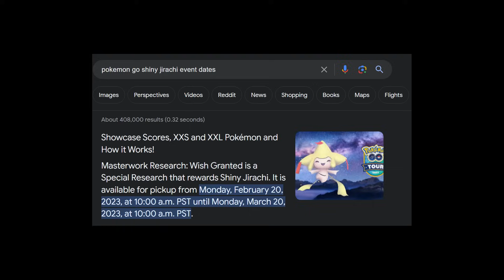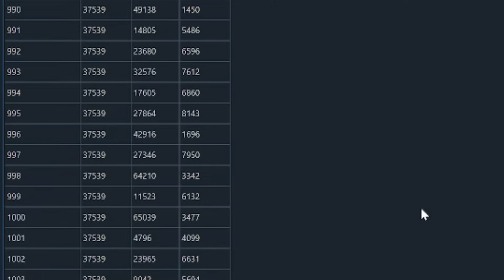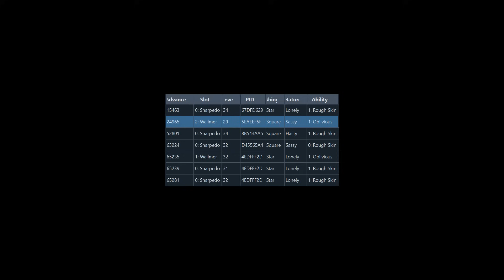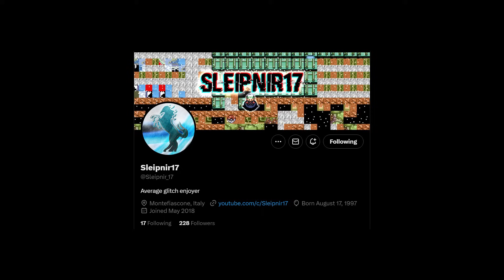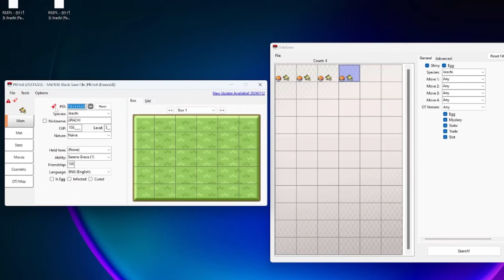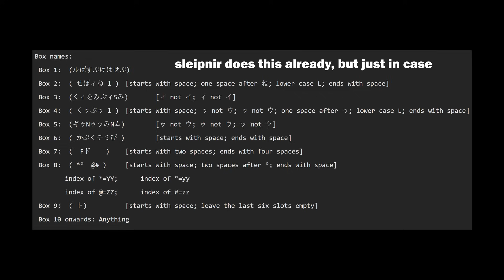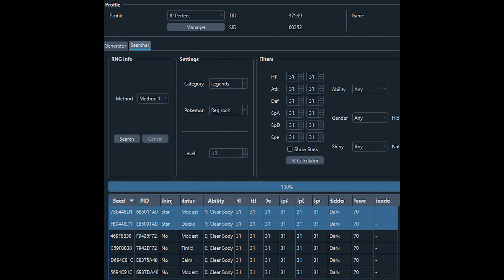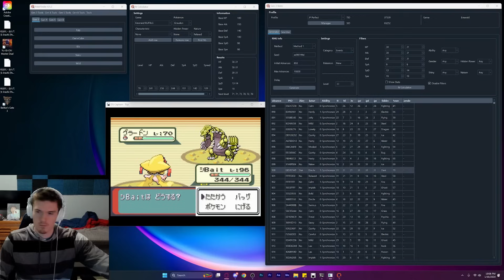These Shiny Pokemon are Critically Endangered.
Some shiny pokemon are tied to specific methods in the older generations of pokemon games. Today, these methods are in danger, as 3DS online services shut down, potentially bringing pokemon bank with it in the future. Locking all access to them.
In this video, I investigated the fastest ways of getting all the legendary
and mythical pokemon shiny, tested them, and transferred them all through Pokemon Home to Pokemon Scarlet and Violet.

Sleipnir Pastebin (Look for ___ list of codes for box name execution) -

Third list of codes via wayback machine (pastebin removed it for some reason)-

music from:
Pokemon ORAS Soundtrack

42383 Garfield Rd
Clinton Township, MI
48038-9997